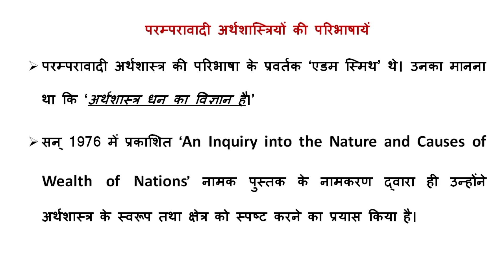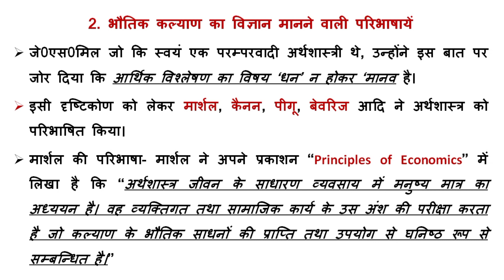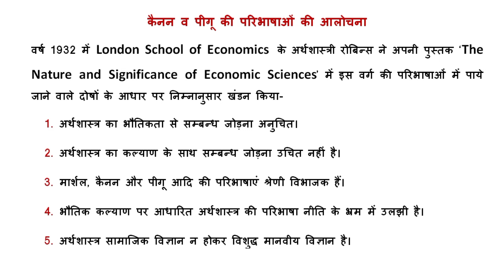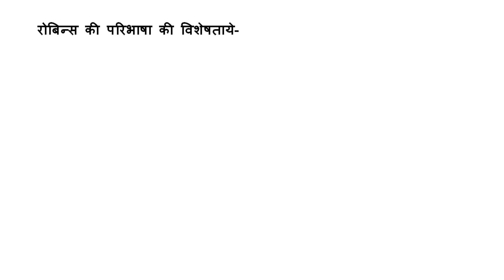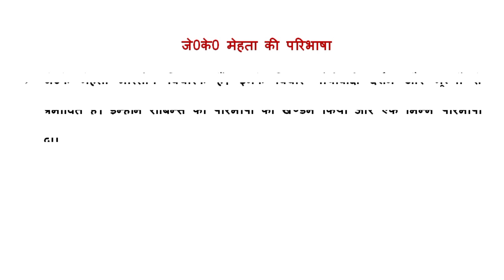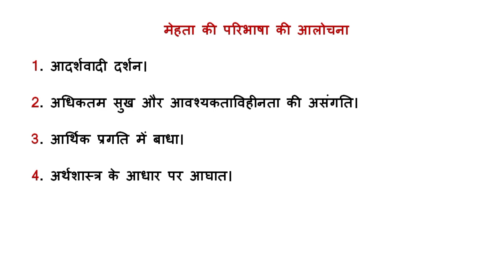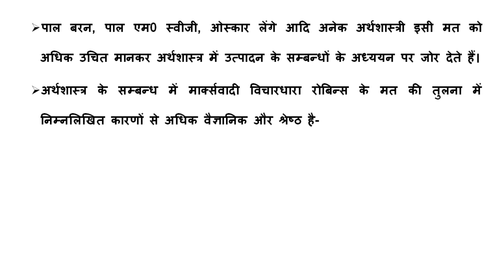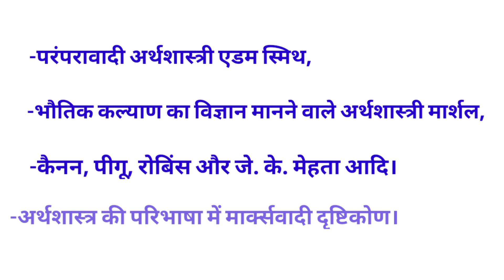अर्थशास्त्र की परिभाषा (Definition of Economics) ll By Dr. Navin Kumar sinha II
This video is related to the definition of Economics (अर्थशास्त्र की परिभाषा)

'अर्थशास्त्र के विषय-क्षेत्र' से सम्बंधित वीडियो के लिए नीचे दिए लिंक को open करें -

Dr. Navin Kumar Sinha, M.A. PHD

Under the copyright, Designs and Patents Act 1988, I have full legal permission to prevent you from using any of my work, unless it is paid for and worked out with me. If this is violated, I can and will terminate my work and the channel (or channels) in question, as well as take legal action if necessary.